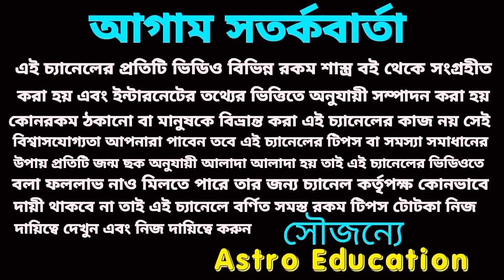6 November 2024 আগামীকাল 4টি রাশির লটারি প্রাপ্তি নিশ্চিত হতে চলেছে!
আগামীকাল এই চারটি রাশির হঠাৎ অর্থ প্রাপ্তি হতে চলেছে